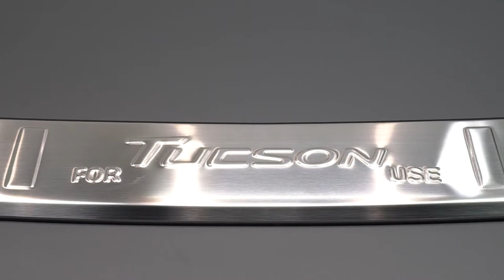REAR BUMPER GUARD HYUNDAI TUCSON III 2018+ / OCHRONNA LISTWA ZDERZAKA HYUNDAI TUCSON III 2018+